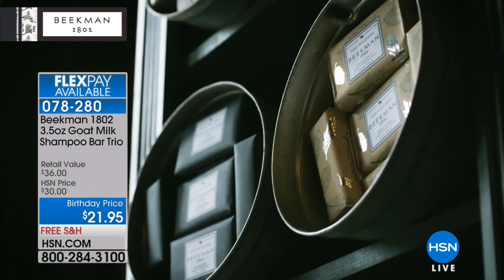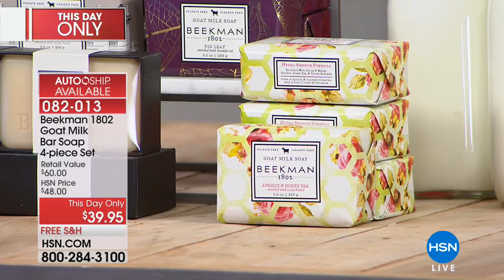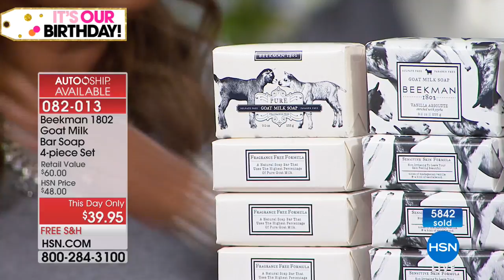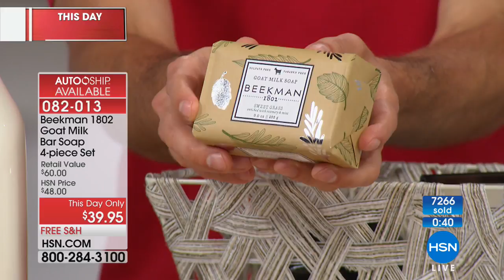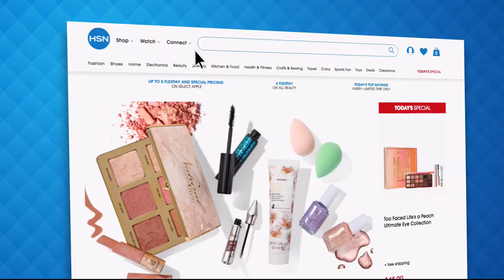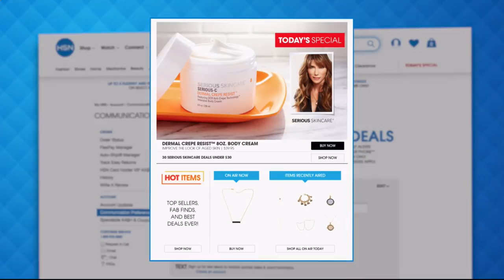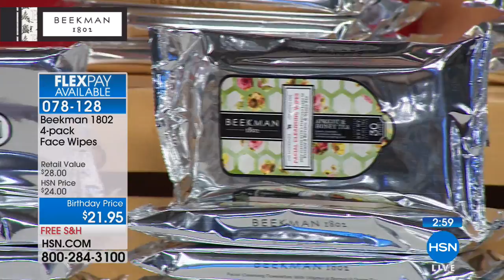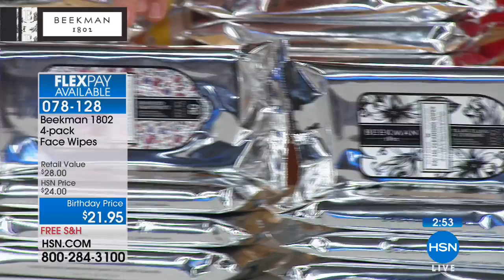HSN | Beekman 1802 Bath & Body Premiere 07.31.2018 - 07 PM